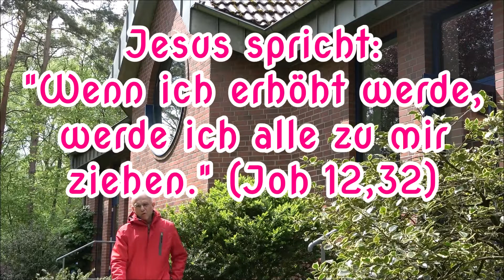Geistlicher Impuls 🙏 #109 | Zug nach oben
Zug nach oben: das passt zu Pfingsten und zum Wochenspruch, wie Willem Heins uns deutlich macht. Und nach Frühling sieht es auch schon aus.